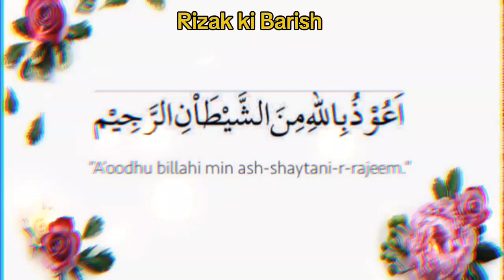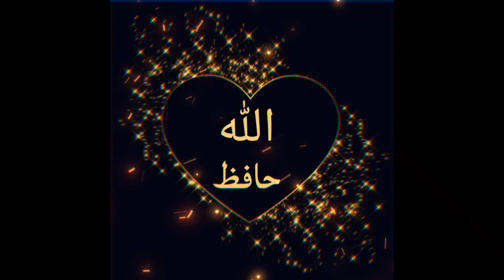rizk ki barish ka wazifa | rizk barish ki tarhan ghar mae utarty dykhna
Quarry Solved
rizk,
rizk ma izafa ki dua,
 rizk ma barkat,
rizk ma izafa ka wazifa,
rizq ka wazifa,
Deen-Ki-Chamak
rizk ki barish